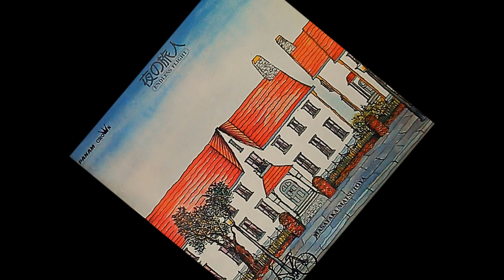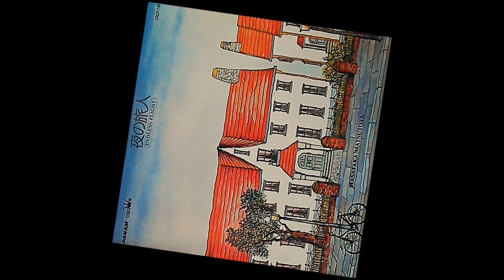松任谷正隆 MASATAKA MATSUTOYA 's "Hong Kong Night Sight"[1977]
words           : YUMI MATSUTOYA
arragement : MASATAKA MATSUTOYA
from "Endless Flight 夜の旅人"[1977]